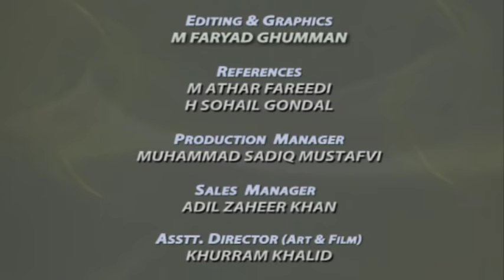Authority of Sunna & the true concept of Jihad [Speech Shaykh-ul-Islam Dr. Muhammad Tahir-ul-Qadri]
CD No: 1841
Speech No: N-215
Duration: 61 Minutes
Place: Istanbul, Turkey
Dated: November 29, 2011
Category: English Speeches

Description:
Organized by Afghan Advisory Board of The Project for Islamic Cooperation for a Peaceful Future in Afghanistan in association with Institute for Middle East Studies, Marmara University & Center for World Religions, Diplomacy and Conflict Resolution (CRDC), George Mason University

1. Fan-page of Shaykh-ul-Islam Dr Muhammad Tahir-ul-Qadri

2. Fane-page of Minhaj-ul-Quran International